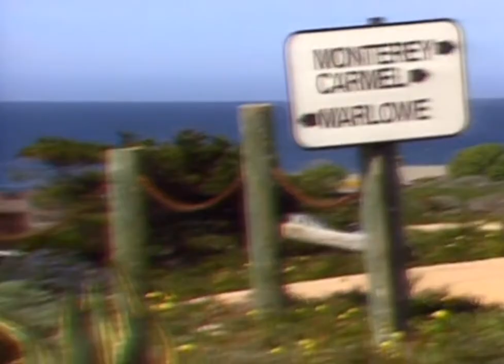Mein Vater ist ein Außerirdischer Staffel 1 Folge 1 | Evies dreizehnter Geburtstag | [Deutsch]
An ihrem 13. Geburtstag gibt Evie Garland eine Party, zu der sie auch ihre Freunde Lindsay, Quigley, Bürgermeister Applegate und Onkel Beano eingeladen hat. Plötzlich führt Evie wie von einer magischen Kraft getrieben ihre Zeigefinger zusammen und friert damit unwissentlich die Zeit ein. Zuerst glaubt sie, ihre Gäste würden einen Scherz auf ihre Kosten treiben, doch dann wird Evie klar, dass hier etwas Besonderes vor sich geht. Erst als sie ihre Mutter Donna berührt, „taut“ diese wieder auf und verrät ihr ein Geheimnis: Evies Vater ist ein Außerirdischer namens Troy. Donna überreicht ihrer Tochter einen gläsernen Würfel, den er vor 13 Jahren für diesen besonderen Tag auf der Erde zurückgelassen hat. Durch den Würfel kann sie endlich mit ihrem Vater in Kontakt treten. Evie ist überwältigt, doch wie soll sie die anderen Gäste „auftauen“, ohne daß diese von ihrem Geheimnis erfahren?

Im Mittelpunkt der Serie steht Evie Garland (Maureen Flannigan), die an ihrem dreizehnten Geburtstag entdeckt, dass sie über die unglaubliche Fähigkeit verfügt, die Zeit anzuhalten und alle Menschen in ihrer Umgebung erstarren zu lassen. Darüber hinaus kann Evie Dinge, an die sie konzentriert denkt, aus dem Nichts erscheinen lassen. Des Rätsels Lösung: Evies Vater Troy ist ein Außerirdischer und hat seiner Tochter diese Fähigkeiten vererbt. Da Troy seinen Heimatplaneten Antareus nicht mehr verlassen darf, kann er nur über einen speziellen Kubus Kontakt zu Evie halten. Von Evies außerirdischer Herkunft und ihren Kräften wissen auf der Erde nur Evies Mutter Donna (Donna Pescow) und ihr Onkel Beano (Joe Alaskey). Für Evie ist es gar nicht so einfach, das Teenagerdasein mit all seinen Tücken und ihre erstaunlichen Fähigkeiten, von denen keiner erfahren darf, unter einen Hut zu bringen.